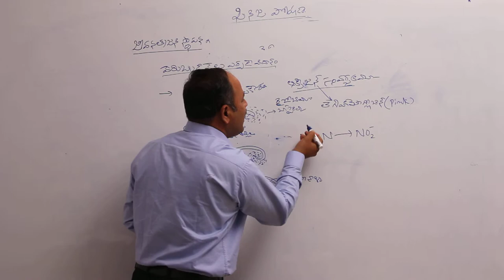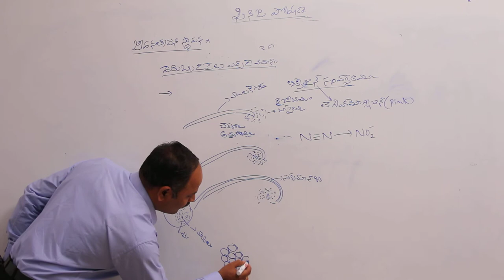నత్రజని జీవక్రియ || వేరు బుడిపెలు ఏర్పడే విధానం 1 || Disk Telangana